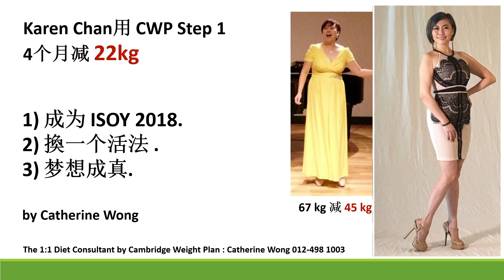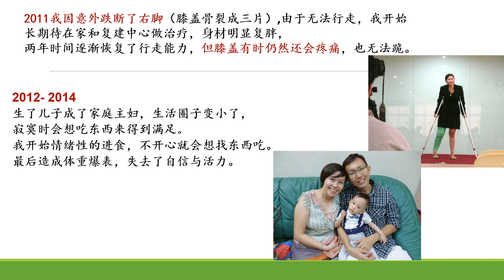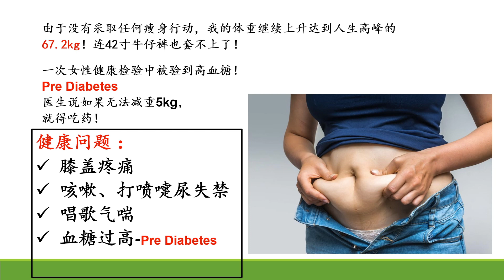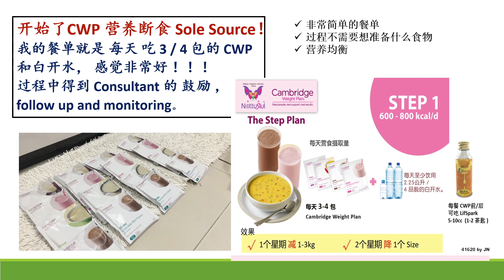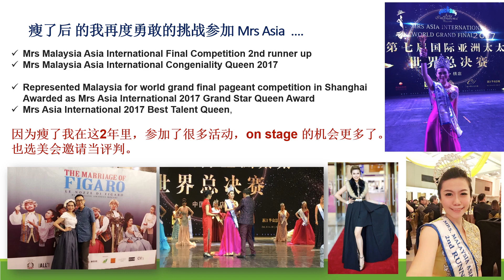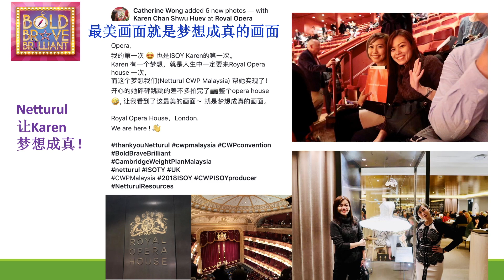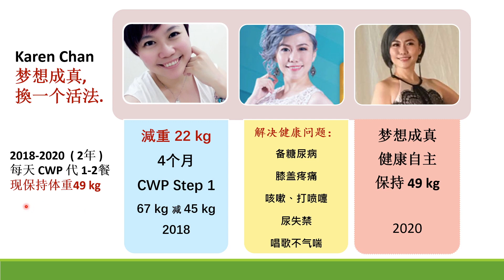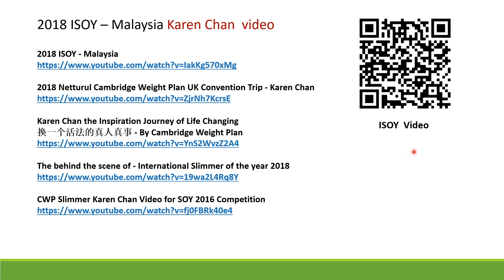Customer Sharing: Karen Chan the Inspiration Journey of CWP by CW